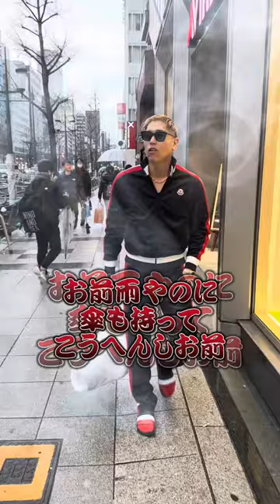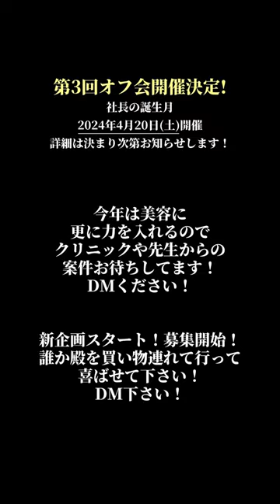2024年4月22日